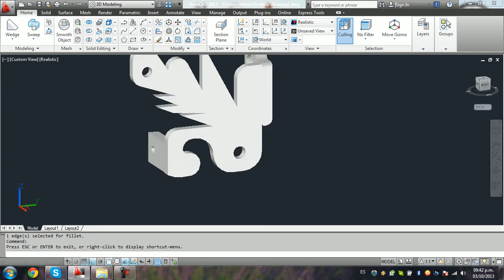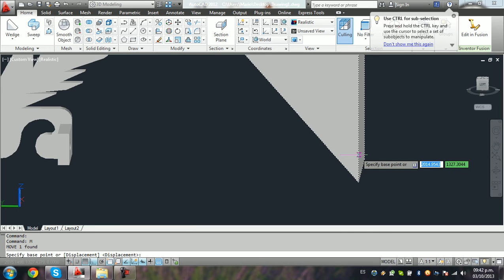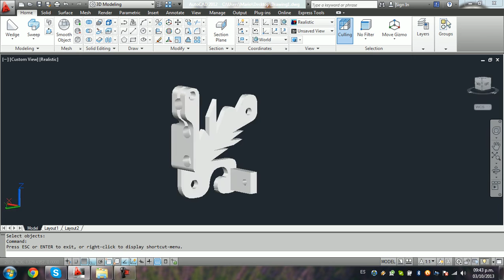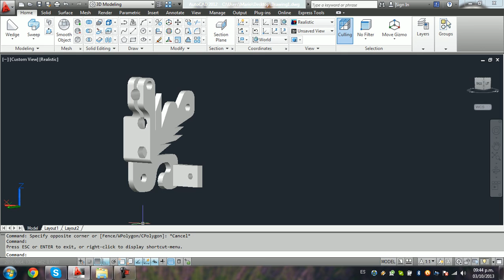AutoCAD 2012 - Como crear tu propio armazón para maquinas de tatuar con bobinas (presentación)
como hacer armazon para maquinas de tatuar
como hacer maquinas de tatuar
como comenzar hacer maquina de tatuar